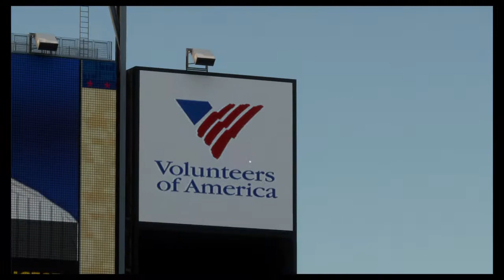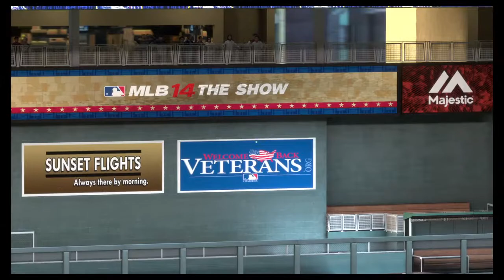MLB® 14 The Show™_Home run derby.